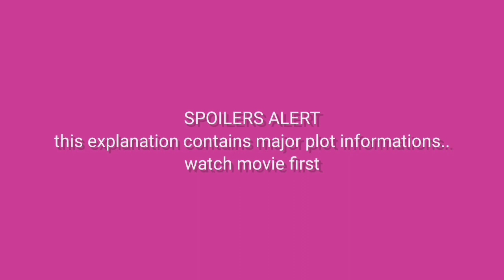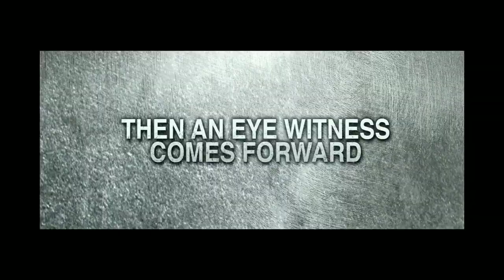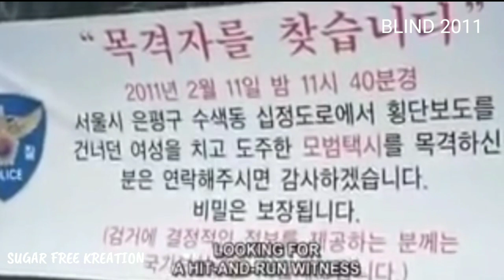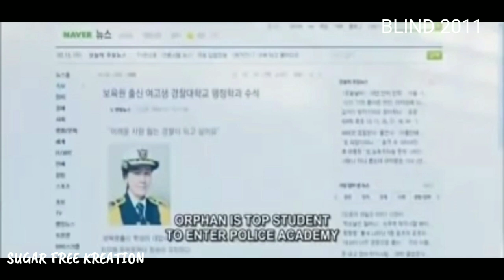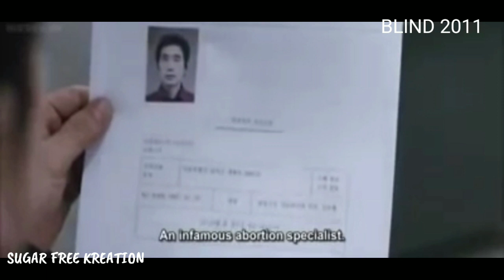Blind korean movie explained in telugu by sugar free kreation